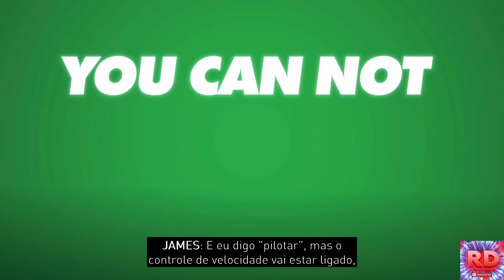PULEI DE UM AVIÃO COM A LANCHA! THE CREW MOTORFEST